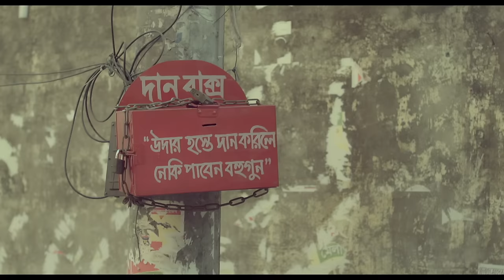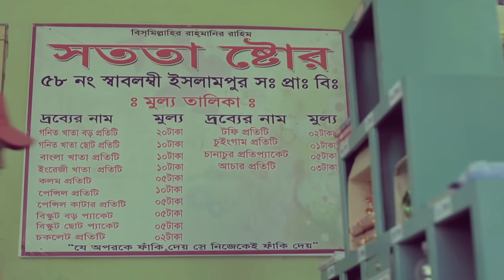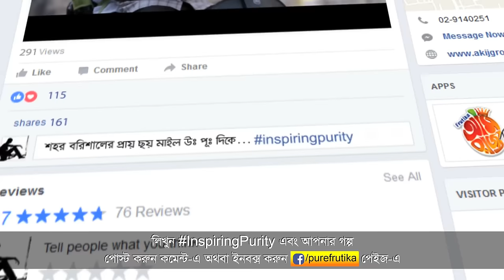Frutika Inspiring Purity (Shotota Store)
Campaign: Inspiring_Purity
Director: Abul Khayer Chand
Producer: Imran Ahmed Saudagar
DOP: Barkat Hossain Polash
Client: Akij Food & Beverage Ltd
Brand: Frutika
Agency: Mediacom Ltd.
Group Creative Director: Asif Akbar khan
Group Creative Supervisor: Ali Sagar Shahidullah Mirpuri
Asst. Director, CR & Media: Kazi Mohiuddin
Content Strategist & Copywriter: Moinul Hossain
Lyricist: Chowdhury Farman Mehdi
Campaign Supervisor: Chowdhury Farman Mehdi
Production coordinator (Agency): Ashfaq Khan
Production House: Tinsel Town Films
Line Producer: Asru Khan
AD: Nazmul Hoque Chowdhury Munna
Art Director: Razim Ahmed
Art Assistant: Ashik Ali Jacky
Casting Director: Asru Khan
Makeup: Aminul
Production Manager: Kaiyum
Costume: Tinsel Town Team
Offline & Grading: Rashaduzzaman Shohag
Post Director: Kabir Khan
Assistant Editor: Leon Rozario Ûttpäl Mîtrã
CG: Sohel Rana Maruf
Vocal: Pantha Kanai
Sound: Sayba Talukder (Audio People)
Assistant Sound Design: Rony
Office Assistant: Rezaul Islam
Cast: Mukit Jakaria, Shoriful, Tonni